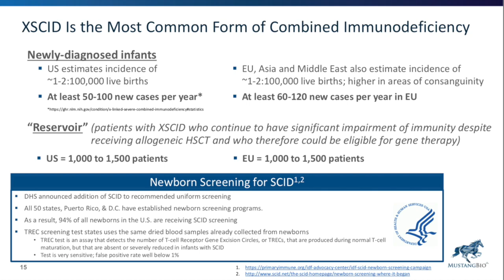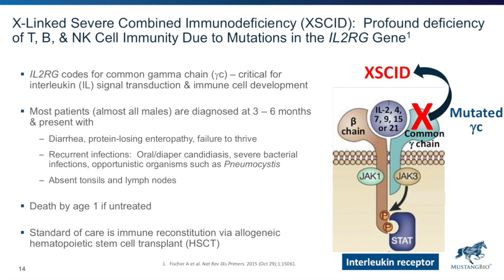X-linked Severe Combined Immunodeficiency Overview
Manuel Litchman, MD, President, Chief Executive Officer at Mustang Bio discusses his company's X-linked severe combined immunodeficiency (SCID) program.

X-linked SCID is an inherited disorder of the immune system that occurs almost exclusively in males. Boys with X-linked SCID are prone to recurrent and persistent infections because they lack the necessary immune cells to fight off certain bacteria, viruses, and fungi. Many infants with X-linked SCID develop chronic diarrhea, a fungal infection called thrush, and skin rashes. Affected individuals also grow more slowly than other children. Without treatment, males with X-linked SCID usually do not live beyond infancy.

X-linked SCID is the most common form of severe combined immunodeficiency. Its exact incidence is unknown, but the condition probably affects at least 1 in 50,000 to 100,000 newborns.

The specific genetic disorder that causes XSCID is a mutation in the gene coding for the common gamma chain (γc), a protein that is shared by the receptors for at least 6 interleukins. These interleukins and their receptors are critical for the development and differentiation of immune cells. The gene coding for γc is known as IL-2 receptor gamma, or IL2RG; since IL2RG is located on the X-chromosome, XSCID is inherited in an X-linked recessive pattern, resulting in almost all patients being male.

Ideally, for earliest treatment and best clinical outcome, XSCID is diagnosed by newborn screening or family history, rather than by symptoms. Standard of care for XSCID is hematopoietic stem cell transplantation (HSCT), which has been successful using either a matched related or unrelated donor, or a half-matched donor, who would be either parent. The half-matched type of transplant is called haploidentical. Physicians have also had success by using umbilical cord blood, which is rich in stem cells. Overall survival for the 10% of patients who have matched sibling donors is up to 95%; however, it falls to 60-75% with other types of transplant, with over 50% of these patients requiring lifelong intravenous immunoglobulin therapy. In addition, 28% experience acute graft-vs-host disease (GvHD), 15% experience chronic GVHD, and T-cell immunity may decrease over time. Twenty-six percent of patients require a second HSCT due to poor T-cell reconstitution.

For almost 20 years, investigators have been conducting clinical trials with ex vivo gene therapy for XSCID either as an alternative to HSCT or following a poor outcome post-HSCT. Transduction of normal copies of the mutated IL2RG gene into hematopoietic stem cells using a gamma-retroviral vector has resulted in reconstitution of NK and T cells in most patients, but without generation of functional B cells. Furthermore, in early trials, treatment resulted in vector-induced leukemia in 25% of patients due to insertion of the gene-carrying retrovirus near an oncogene.

St. Jude Children’s Research Hospital has developed a safety modified lentiviral (LV) vector which is currently being investigated in a multicenter clinical trial in conjunction with reduced-exposure busulfan conditioning for newly diagnosed infants with XSCID. Eight patients have been treated to date, and the therapy has been well tolerated. Six patients have achieved reconstituted immune systems within three to four months following treatment, with the remaining two patients continuing to progress favorably in earlier stages of recovery. Two of these six patients have discontinued monthly infusions of intravenous immunoglobulin – an indication that their B cells are now functional – and the remaining patients, at earlier stages of recovery, continue to progress favorably.

A similar trial is being conducted with this vector at the National Institutes of Health (NIH) in patients over the age of two with persistent disease after one or more haploidentical HSCTs. In this trial, five patients aged 10 to 23 years have been treated and, again, the therapy appears to be safe. Follow-up data from two older patients have demonstrated immune system reconstitution and clinical improvement at 2 to 3 years following treatment. In three younger patients, similar levels of gene-modified immune cells have also been observed at 6 to 9 months following treatment.